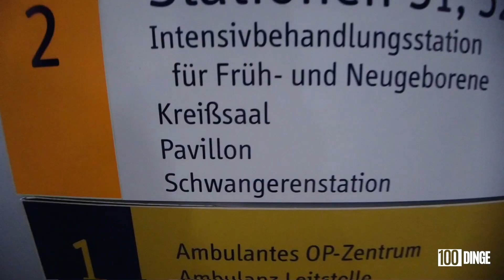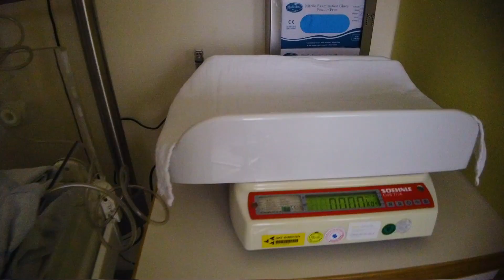Papa werden #9 | Im Kreißsaal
Auf meiner Bucketliste steht: "Ich will Papa werden". Und das habe ich bereits geschafft. Deshalb berichte ich jetzt darüber in der Retrospektive. In diesem Video komme ich zurück zum Ort des Geschehens. Die Universitätsfrauenklinik in Tübingen. Hier habe ich meine kleine Tochter bekommen und freue mich in diesem Video dahin zurückzukehren. Mit Katrin Heinzel, unsere damalige Hebamme, begehe ich nochmal die Räume, unteranderen den Kreißsaal. Besonders Interessant ist dieses Video für werdende Väter. Da man momentan aufgrund von Corona keinen Kreißsaal im Vorhinein besichtigen darf, kann dieses Video stellvertretend einen ersten Eindruck vermitteln. Viel Spaß!

Auf meinem Kanal "100 Dinge - meine persönliche Bucketlist“ geht es darum, 100 Dinge abzuhaken, die ich in meinem Leben unbedingt noch vorhabe zu tun. Es ist quasi eine ToDo- Liste in Form einer Videoreihe. Ihr könnt mir also dabei zuschauen, wie ich die Dinge methodisch angehe und Stück für Stück Richtung Ziel komme. Mein Ziel ist dabei, auch dich zu motivieren Dinge einfach mal zu machen ohne viel darüber nachdenken.

▬ Weitere Infos ▬▬▬▬▬▬▬▬▬▬▬▬

 (Jeder 1€ hilft mir beim weiterkommen)

▬ Mein Equipment ▬▬▬▬▬▬▬▬▬▬▬▬▬